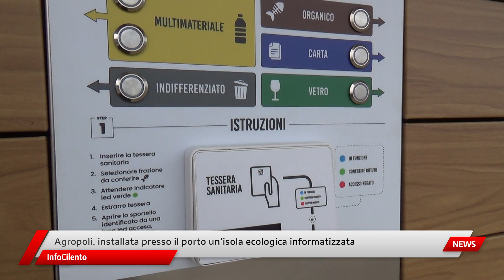Agropoli, installata presso il porto un’isola ecologica informatizzata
Altre cinque piccole isole distribuite tra porto e Lungomare